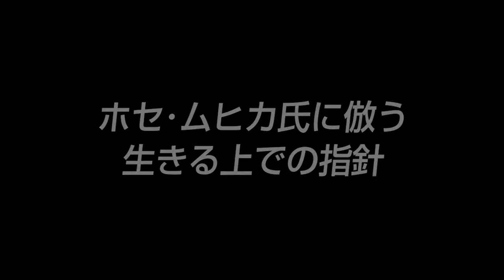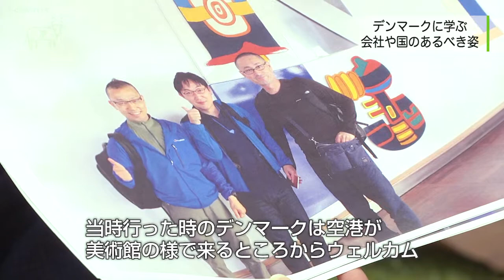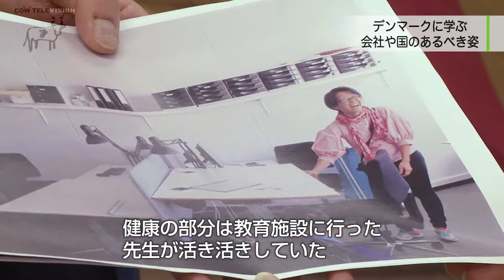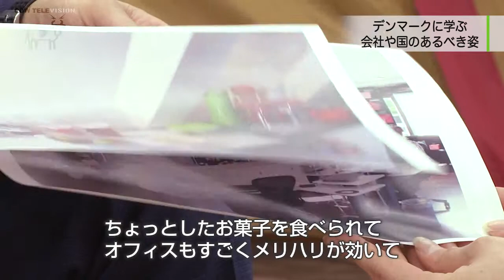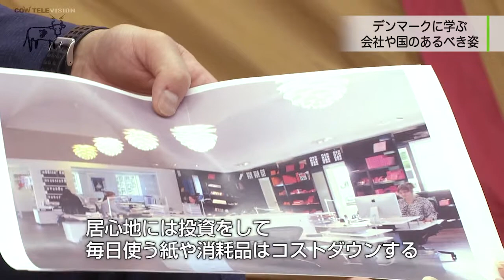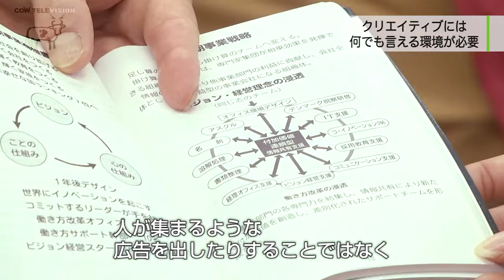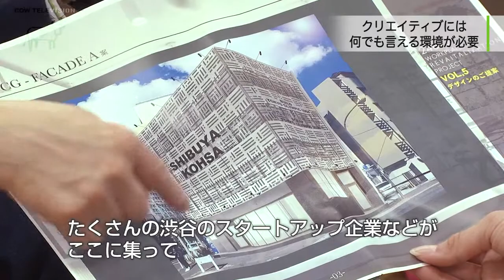【山崎文栄堂(5)】デンマークから学ぶ 会社や国のあるべき姿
激戦区の渋谷でトップシェア 街の文房具屋の成長の秘密に迫る
■取材協力：
株式会社山崎文栄堂
■事業内容：
オフィス用品通販アスクル（東京西エリアトップ販売店）
ソロエルアリーナ事業／名刺事業／溶解処理事業／オフィス環境サポート事業／会員制ワークスペース運営（COHSA SHIBUYA）

▼山崎登社長インタビューシリーズ（全5本）
・激戦区の渋谷でトップシェア 街の文房具屋の成長の秘密に迫る（1/5）
・残り2時間で倒産の危機 アスクルと提携へ（2/5）
・急成長の副作用 離職率70％の過去（3/5）
・働きやすい環境づくり いかに社員の価値観を共有するか（4/5）
・デンマークから学ぶ 会社や国のあるべき姿（5/5）